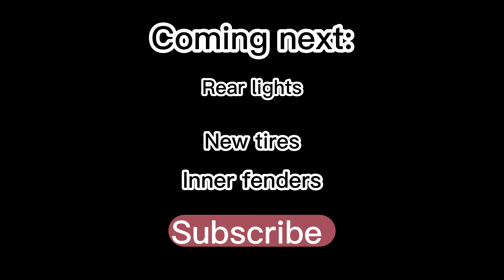I installed a steel spur gear and a light bar into my Traxxas XO-1!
new editing style
sorry for the darkness in the video next time it will be daytime i promise!